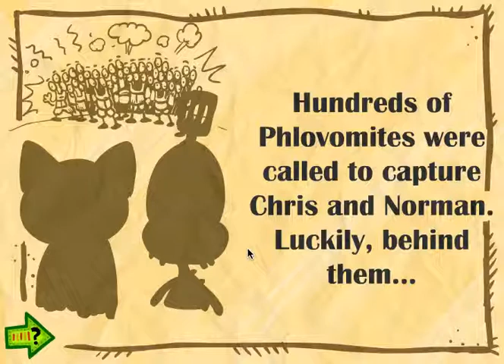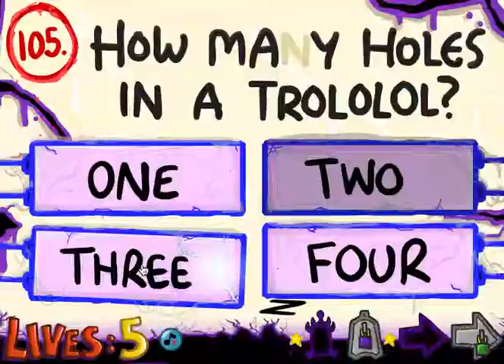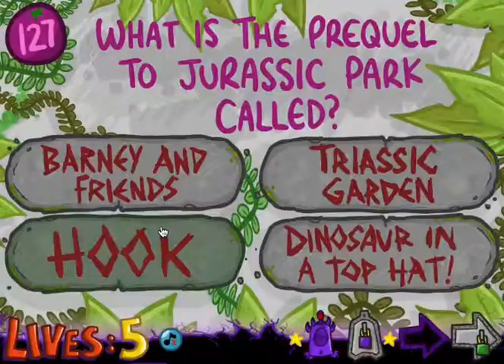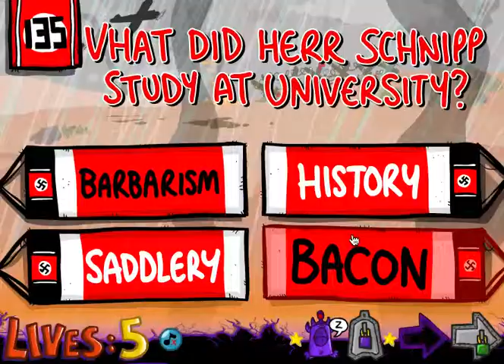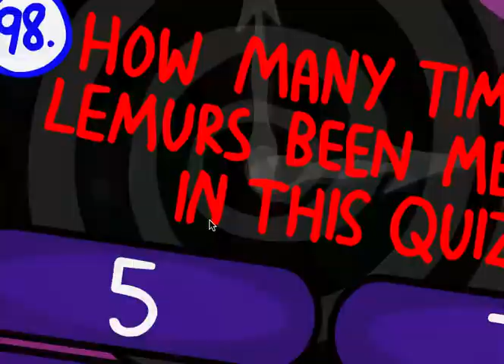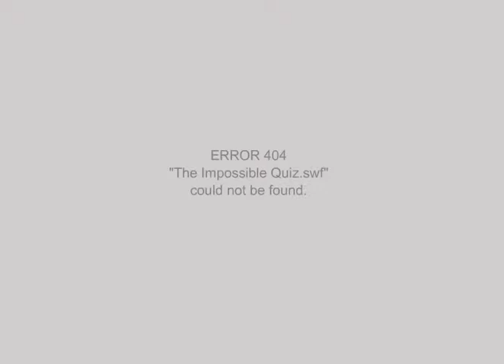Impossible Quiz Book Finished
Sometimes I want this game to be finished but now i have nothing else to play
Become a wolf today see you guys later.